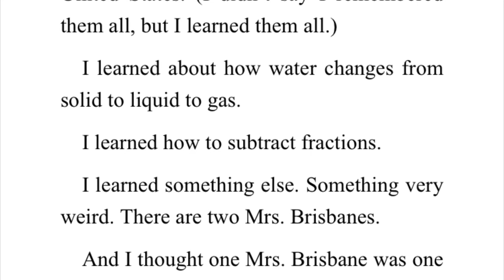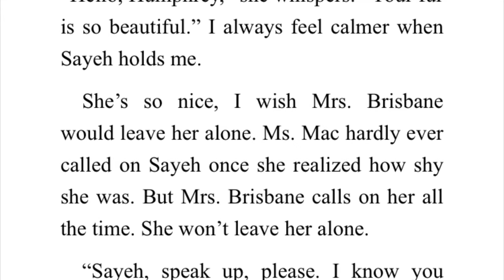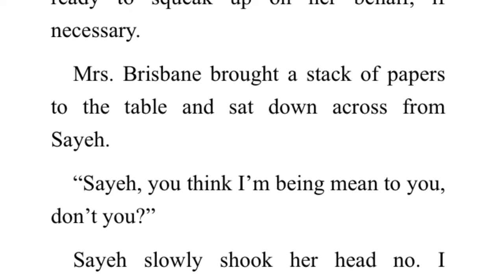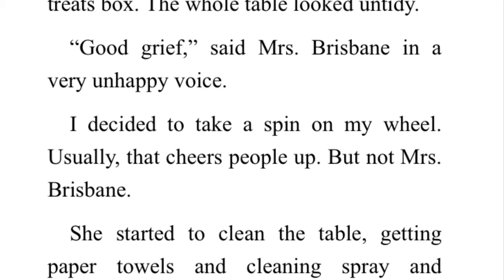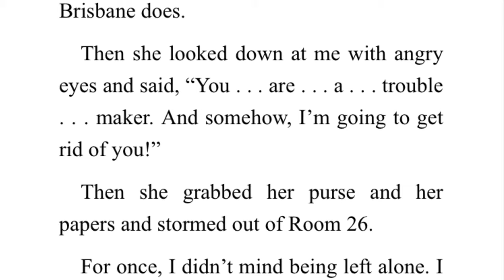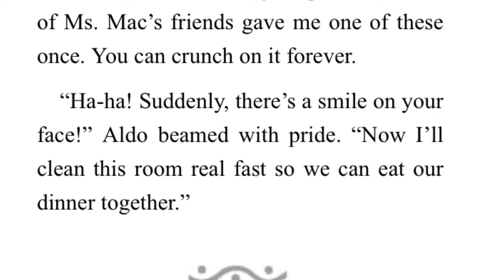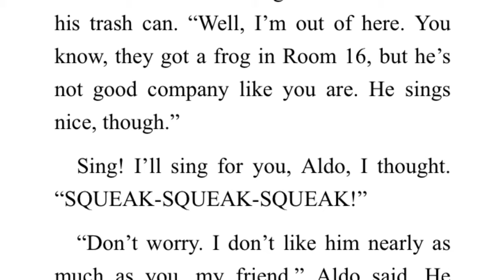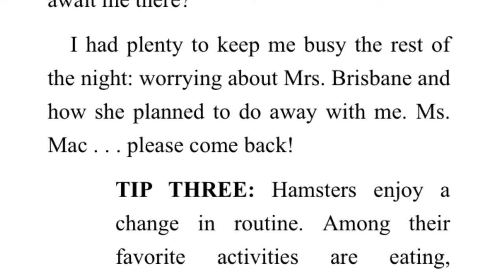THE WORLD ACCORDING TO HUMPHREY Chapter 3 Read Aloud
You can learn a lot about life by observing another species. That’s what Humphrey was told when he was first brought to Room 26. And boy, is it true! In addition to having FUN-FUN-FUN in class, each weekend this amazing hamster gets to sleep over with a different student.  Soon Humphrey learns to read, write, and even shoot rubber bands (only in self-defense, of course). With lots of friends to help, adventures to enjoy, and a cage with a lock-that-doesn’t- lock, Humphrey's life is almost perfect. If only the teacher, Mrs. Brisbane, wasn’t out to get him!

Listen along as Mrs. Morris reads from The World According to Humphrey.

Humphrey plushie: